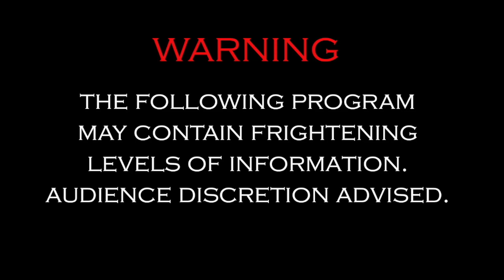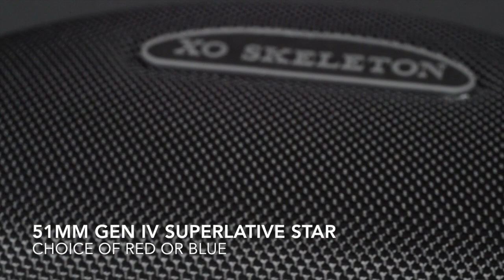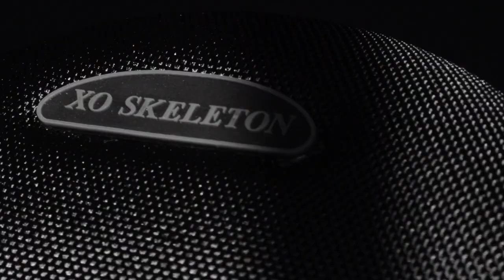Talk About Watches Live: July 4th Mega Show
The following is a replay of the Talk About Watches Live streaming show from 07/04/18 at 4pm EST. Join Tim Temple for a very special 4th of July "mega show" at a special time of 4pm EST (don't worry if you can't make it, we will post a replay of the show as quickly as possible). In this show, we have 14 different Szanto timepieces at a 50% or greater discount. Along with that, we are blowing out the Benrus H6 at an insane discount! If that were not enough, we have the worldwide debut of the BRAND NEW XOSkeleton Superlative Star Generation IV (in two color options) AND a massive discount on a fan favorite version of the Vostok-Europe Mriya with an equally insane discount! Please join us live as we celebrate the 4th of July in style!

Please click on the links above or below to access all of the remaining watches that are are available for sale.

When you do either or both, it helps us to get the word out and also enables us to be able to get better deals on the watches that we offer.